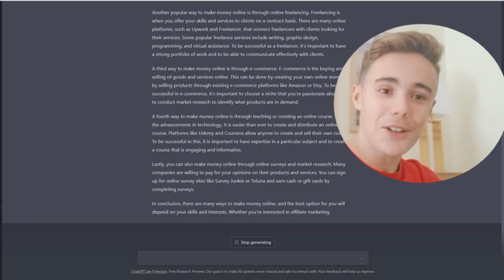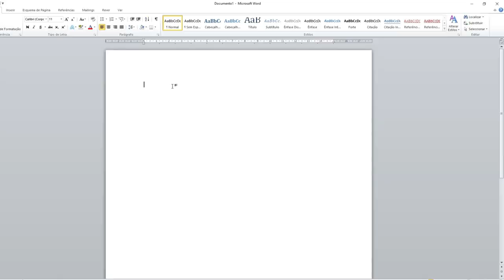How to Make Your First 1000$ with CHAT GPT (Episode 1) | Artificial Intelligence(A.I)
Hi Family!🔥💪

 I hope you are doing well and you must be ready to earn more than $1000 with chat GPT! This the easiest way to make money with chat gpt and where I give you tips and help you how to use chat gpt, a fantastic A.I tool.
0:00- Introduction
0:05- What is Chat GPT?( Example)
0:27-StudyPool
1:10- Go to ChatGPT
1:23- Make Word Document
1:28- Download and Make Money💲😁
1:37-Conclusion

                There are several other ways to make money with ChatGPT🔥 including: Developing chatbots for businesses:

ChatGPT can be used to train chatbots that can automate customer service and support tasks for businesses. These chatbots can save businesses time and money, and can be sold to them for a profit.
  -Creating content: ChatGPT can be used to generate high-quality written content, such as articles, blog posts, and e-books. This content can be sold to individuals or businesses for a profit.
  -Offering training services: ChatGPT can be used to train other language models, and businesses and individuals may be willing to pay for this service.
  -Research: ChatGPT can be used to generate large amounts of data for research purposes, such as in the field of natural language processing, which can be useful for businesses, governments, and academic institutions.

Making money with ChatGPT is important because it can provide a source of income for individuals and businesses. Additionally, it can also help improve the efficiency and productivity of various industries, leading to overall economic growth.

Artificial Intelligence (AI) is the simulation of human intelligence processes by machines, especially computer systems. These processes include learning, reasoning, and self-correction. There are various types of AI, including: Reactive machines: These are the most basic forms of AI and can only react to the environment they are in. Limited Memory: These forms of AI can remember past events and use that information to inform current decisions.

Theory of mind: These forms of AI are able to understand and respond to human emotions and social cues. Self-aware: These forms of AI have a sense of self and consciousness.

Other AI tools that are commonly used include:

   -Machine Learning (ML): A method of teaching computers to learn from data, without being explicitly programmed.

   -Natural Language Processing (NLP): A branch of AI that deals with the interaction between computers and human languages.

   - Computer Vision (CV): The field of AI that deals with how computers can be made to understand and interpret visual information from the world. Robotics: The branch of AI that deals with the design, construction, and operation of robots.

     -Deep Learning (DL): A subfield of machine learning that uses neural networks with multiple layers to learn complex patterns and make predictions.

     -Reinforcement Learning (RL): A type of machine learning that focuses on training models to make decisions in dynamic environments using trial-and-error methods.

             Overall, AI and these tools have a wide range of applications and are being used in various industries such as healthcare, finance, transportation and more. They are helping to automate repetitive tasks, improve decision making and create new products and services.